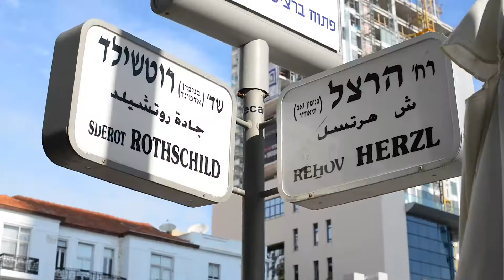Meet Israel Tech Challenge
Israel Tech Challenge, a not for profit company backed by the Israeli National Cyber Bureau, the Jewish Agency, corporate partners and private donors, is an expert-driven Israel set of experiences connecting students and young professionals with tools and networks meant to enrich or launch their careers in the computer science industry. The project gives students the ability to learn from leading Israeli industry players and academics, combining inspiration and networking with actual hands-on cooperation on research and development projects.